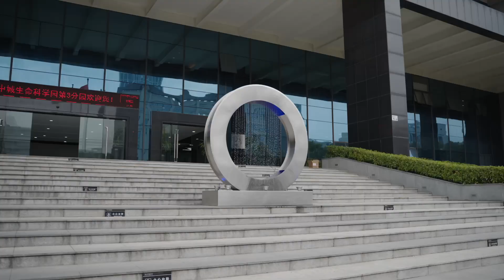sculpture0755.com Outdoor circular water spray sculpture: a harmonious interweaving of water and art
The outdoor ring water spray sculpture is an intoxicating work of art that attracts attention for its harmonious form and wonderful combination of water spray. These sculptural pieces combine the beauty of the circle with the element of water. Here’s a closer look at these unique pieces